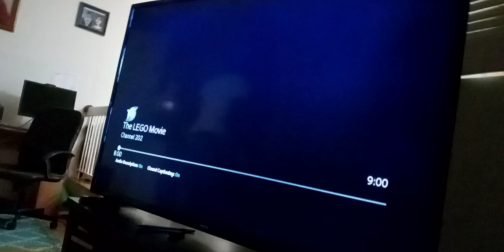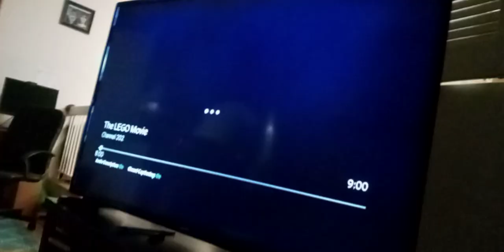the wdjr team in miraculous world New York United heroez p. 205 miraclonizer & door man arrest(5)